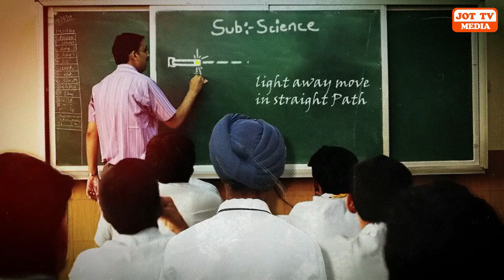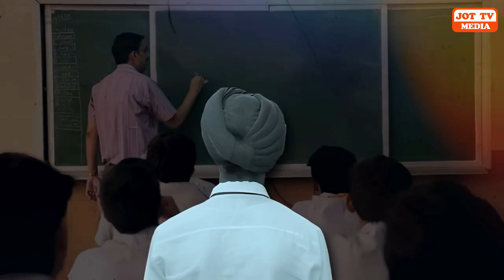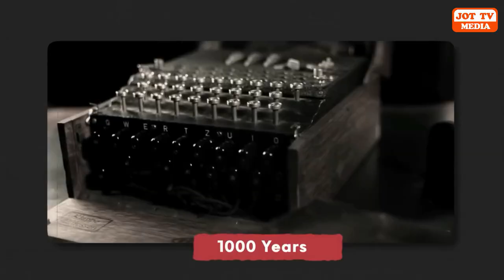ਇਸ ਸਰਦਾਰ ਦੀ ਵਜ੍ਹਾ ਨਾਲ ਚਲਦਾ ਹੈ ਪੁਰੀ ਦੁਨੀਆ ਵਿੱਚ ਇੰਟਰਨੇਟ,ਪਰ ਅਫਸੋਸ ਇਸਨੂੰ ਪੰਜਾਬੀ ਵੀ ਨਹੀਂ ਜਾਣਦੇ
Internet runs all over the world because of this Sardar, but unfortunately even Punjabis don't know it.
इन्हीं सरदार की वजह से पूरी दुनिया में इंटरनेट चलता है, लेकिन दुर्भाग्य से पंजाबी भी इसे नहीं जानते.